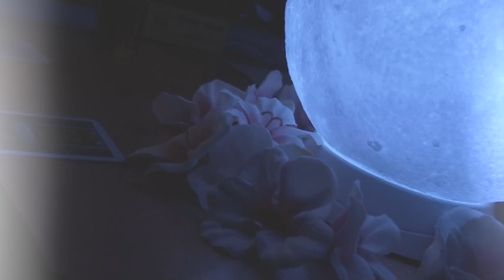Overestimate You I Now We Know Tarot Reading I Series One I Video 26 I